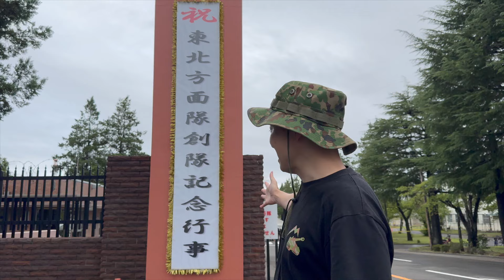自衛隊時代の先輩と遭遇！当時の思い出を話してみた！元自衛隊芸人トッカグン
仙台駐屯地の記念行事へ！自衛隊時代の先輩と遭遇！
★インフェルノ出るかもゲーム
★小野寺監修の防災本
★トッカグンサバイバル本

※到着日は毎月、15日のみ受付しております。それ以外の日にちは指定しないようにご協力よろしくお願いします。

郵便番号:  150-0042
宅急便センターコード: 132640
宅急便センター名: 宇田川町センター
住所 : 東京都渋谷区宇田川町
氏名: 小野寺耕平